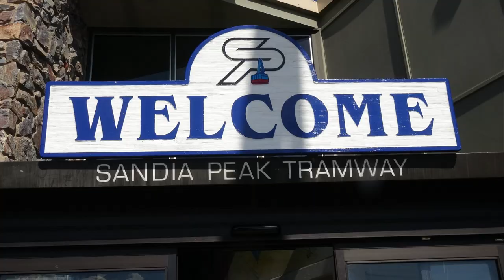Riding the Sandia Peak Tramway | Full Ride Tour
The Sandia Peak Tramway is an aerial tramway located adjacent to Albuquerque, New Mexico, USA. It stretches from the northeast edge of the city to the crestline of the Sandia Mountains and has the world's third longest single span. It is the longest aerial tram in the United States.